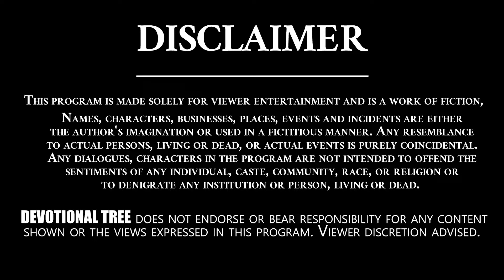Best Vastu Tips | Directions Of Vastu | Vastu Shastra Tips For Home In Telugu | #8 | Devotional Tree